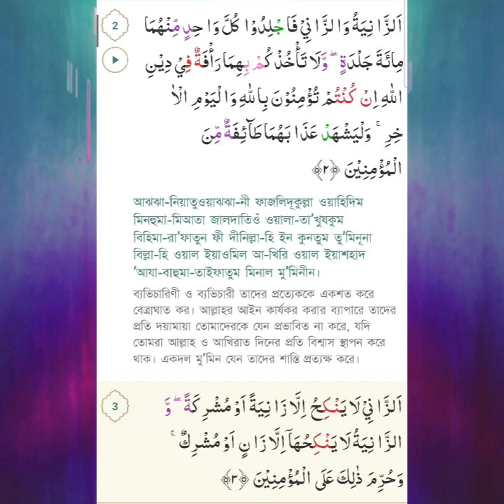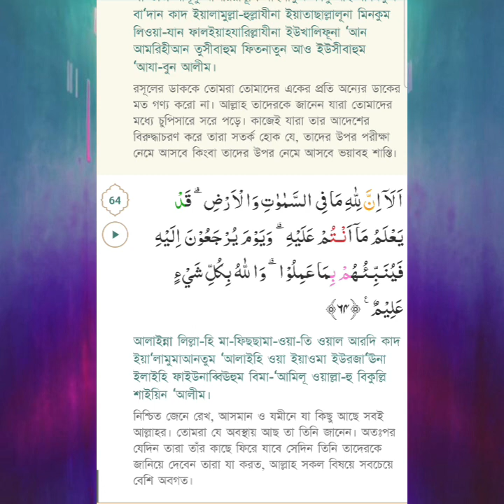24: The Holy Quran Surah AL-NOOR (THE LIGHT) Quran Tilawat تلاوة القرآن কুরআন তিলাওয়াত कुरान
Join us on a journey of discovery as we delve into the rich heritage, spiritual insights, and practical wisdom of Islam. From enlightening Quranic reflections to inspiring stories of faith, our videos aim to foster understanding, unity, and peace. Let's learn, grow, and connect together on this beautiful path of faith.
Audio:
AL-NOOR by El Sheikh Mashary Rashed El Afasi
owner:
I-Media Production
Ignore the tags:
1 - AL-FATIHA (THE OPENING)
2 - AL-BAQARAH (THE COW)
3 - AL-IMRAN (THE FAMILY OF IMRAN)
4 - AN-NISA (THE WOMEN)
5 - AL-MAIDAH (THE TABLE SPREAD)
6 - AL-AN'AM (THE CATTLE)
7 - AL-A'RAF (THE HEIGHTS)
8 - AL-ANFAL (THE SPOILS OF WAR)
9 - AL-TAUBAH (REPENTANCE)
10 - YUNUS (PROPHET JONAH)
11 - HUD (PROPHET HUD)
12-YUSUF (PROPHET JOSEPH)
13- AR-RAD (THE THUNDER)
14- IBRAHIM (PROPHET ABRAHAM)
15-AL-HIJR (THE ROCKY TRACT)
16- AN-NAHL (THE BEE)
17- AL-ISRA (THE NIGHT JOURNEY)
18-AL-KAHF (THE CAVE)
19- MARYAM (MARY)
20-TA-HA (TA-HA)
21 - AL-ANBIYA (THE PROPHETS)
22-AL-HAJJ (THE PILGRIMAGE)
23- AL-MU'MINUN (THE BELIEVERS)
24-AL-NOOR (THE LIGHT)
25- AL-FURQAN (THE CRITERIAN)
26-AL-SHUARA (THE POETS)
27-AL-NAML (THE ANTS)
28-AL-QASAS (THE STORIES)
29-AL-ANKABOOT (THE SPIDER)
30-AL-ROOM (THE ROMANS)
31-LUQMAN (LUQMAN)
32-AS-SAJDA (THE ADORATION)
33-AL-AHZAB (THE COALITION)
34- SABA (SHEVA)
35-FATIR (ORIGINATOR)
36-YA-SEEN (YASEEN)
37-AS-SAAFFAT (THOSE WHO SET THE RANKS)
38- SAD (THE ARABIC LETTER SAD)
39-AZ-ZUMAR (THE COMPANIES)
40 - AL-MU'MIN (THE BELIEVER)
41 - FUSSILAT (EXPLAINED IN DETAIL)
42 - ASH-SHURA (COUNCIL)
43- AZ-ZUKHRUF (THE ORNAMENTS OF GOLD)
44 - AD-DUKHAN (THE DROUGHT)
45 - AL-JASIYAH (THE KNEELING)
46- AL-AHQAF (THE SANDHILLS)
47 - MUHAMMAD (MUHAMMAD)
48- AL-FATH (THE VICTORY)
49 - AL-HUJURAAT (THE APARTMENTS)
50 - QAF (THE LETTER QAF)
51-ADH-DHARIYAT (THE SCATTERERS)
52-AT-TUR (THE MOUNTAIN)
53 - AN-NAJM (THE STAR)
54 - AL-QAMAR (THE MOON)
55- AR-RAHMAN (THE MOST GRACIOUS)
56-AL-WAQIAH (THE EVENT)
57 - AL-HADID (THE IRON)
58- AL-MUJADILAH (THE PLEADING WOMAN)
59 - AL-HASHR (THE BANISHMENT)
60 - AL-MUMTAHANAH (THE WOMAN WHO IS EXAMINED)
61 - AS-SAFF (THE RANKS)
62- AL-JUMUA (THE CONGREGATION - FRIDAY)
63 - AL-MUNAFIQOON (THE HYPOCRITES)
64 - AT-TAGHABUN (THE MANIFESTATION OF LOSSES)
65-AT-TALAQ (DIVORCE)
66-AT-TAHRIM (THE PROHIBITION)
67 - AL-MULK (THE KINGDOM)
68 - AL-QALAM (THE PEN)
69- AL-HAQQAH (THE SURE TRUTH)
70 - AL-MA'ARIJ (THE WAYS OF ASCENT)
71 - NUH (PROPHET NOAH)
72-AL-JINN (THE JINN)
73-AL-MUZZAMMIL (THE ONE COVERING HIMSELF)
74 - AL-MUDDATHTHIR (THE ONE WRAPPING HIMSELF UP)
75 - AL-QIYAMAH (THE RESURRECTION)
76-AL-INSAN (THE MAN)
77 - AL-MURSALAAT (THOSE SENT FORTH)
78 - AN-NABA (THE NEWS)
79 - AN-NAZIAT (THOSE WHO PULL OUT)
80 - ABASA (HE FROWNED)
81 - AT-TAKWIR (THE OVERTHROWING)
82 - AL-INFITAAR (THE SPLITTING ASUNDER)
83 - AL-MUTAFFIFIN (THE DEFRAUDING)
84 - AL-INSHIQAQ (THE SPLITTING ASUNDER)
85 - AL-BUROOJ (THE BIG STARS)
86-AT-TARIQ (THE NIGHT COMER)
87 - AL-ALA (THE MOST HIGH)
88 - AL-GHAASHIYAH (THE OVERWHELMING)
89-AL-FAJR (THE DAWN)
90 - AL-BALAD (THE CITY)
91 - ASH-SHAMS (THE SUN)
92-AL-LAIL (THE NIGHT)
93 - AD-DUHA (THE EARLY HOURS)
94 - AL-INSHIRAH (THE OPENING UP)
95-AT-TIN (THE FIG)
96-AL-ALAQ (THE CLOT)
97-AL-QADR (THE MAJESTY)
98 - AL-BAYYINAH (THE CLEAR EVIDENCE)
99 - AL-ZILZAL (THE SHAKING)
100-AL-ADIYAT (THE ASSAULTERS)
101 - AL-QARI'AH (THE CALAMITY)
102 - ΑΤ-ΤΑΚΑTHUR (THE RIVALRY IN WORLD INCREASE)
103-AL-ASR (THE TIME)
104-AL-HUMAZAH (THE SLANDERER)
105-AL-FIL (THE ELEPHANT)
106 - QURAISH (QURAISH)
107 - AL-MAUN (ACT OF KINDNESS)
108 - AL-KAUTHAR (THE ABUNDANCE OF GOOD)
109 - AL-KAFIRUN (THE DISBELIEVERS)
110 - AN-NASR (THE HELP)
111 - AL-MASAD (THE FLAME)
112-AL-IKHLAS (THE UNITY)
113-AL-FALAQ (THE DAWN)
114 - AN-NAS (THE MEN) quran,
quran tilawat,
quran recitation,
quran sharif,
quran karim,
quran ayatul kursi,
quran ayat,
quran and islam,
quran audiobook,
al quran,